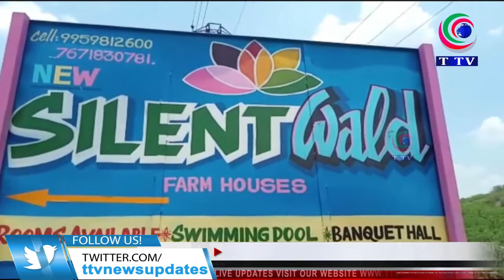JAWAHAR NAGAR PS KE SI ARREST || TTV NEWS CHANNEL || 04-06-2021